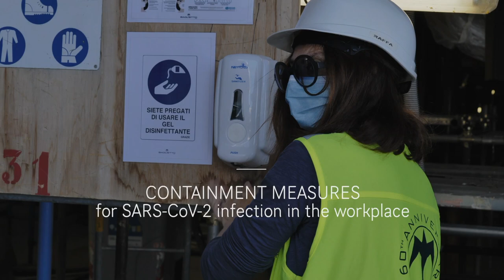Baglietto COVID-19 measures